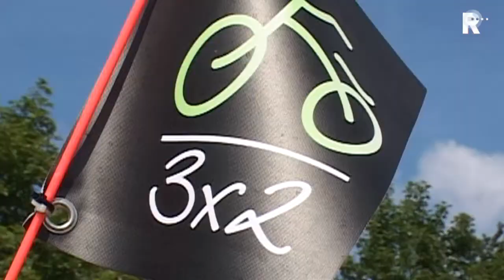Glijbaancompetitie in Mijnsheerenland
De Jeugdwielertoer 3x2 is donderdag met bijna 500 fietsende kinderen neergestreken in Mijnsheerenland. In het zwembad van recreatieoord Binnenmaas werd een glijbaancompetitie georganiseerd.